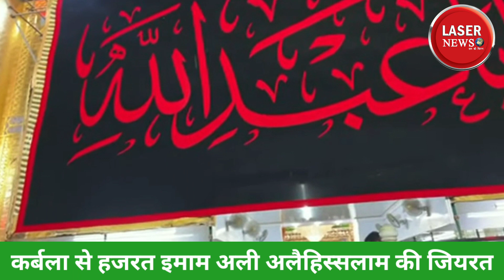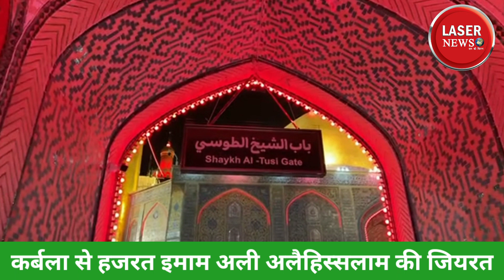कर्बला से हजरत इमाम अली अलैहिस्सलाम की जियरत